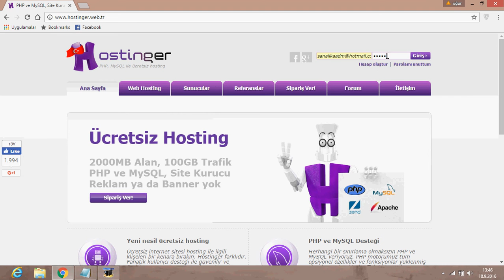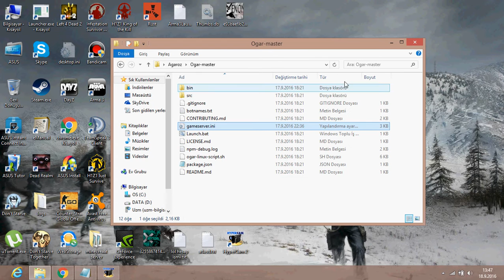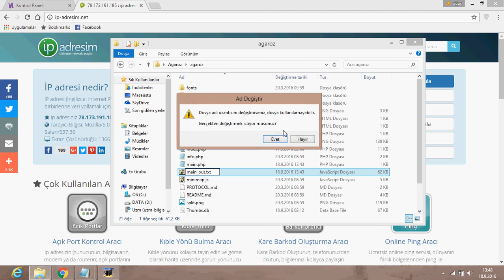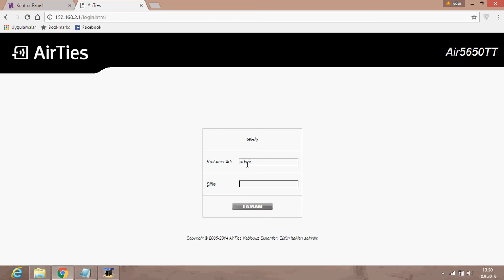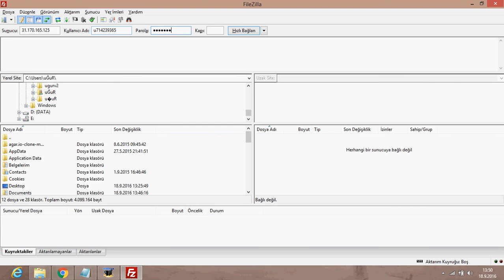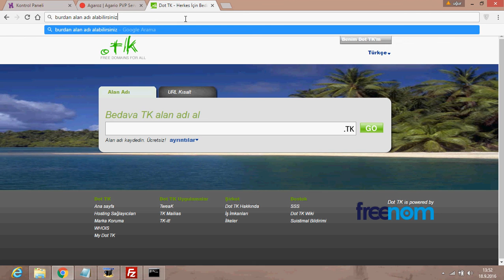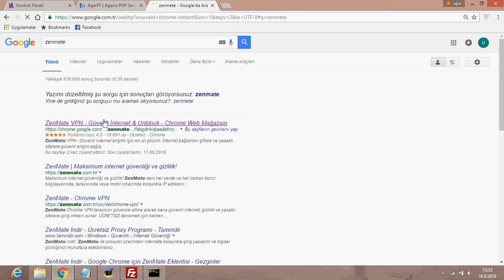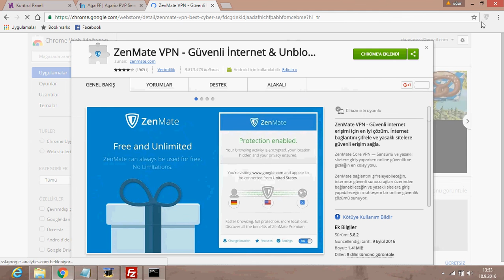Agar io Pvp Server Kurma Portlu 2016